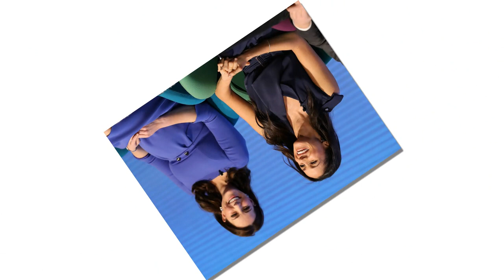In this way, people will see Meghan Markle love her sister-in-law Kate more than people think!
if you want to feedback or give us idea, ''Latest Royal News'' will reply 24h